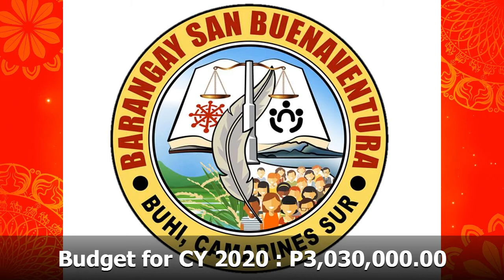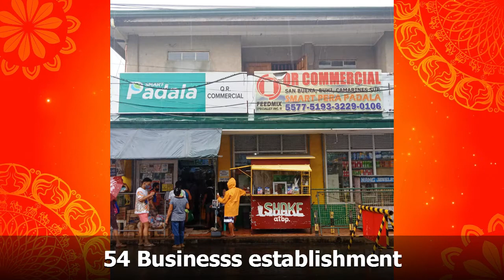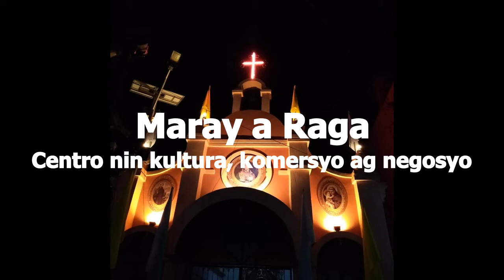Maray a Raga: centro nin kultura, komersyo ag negosyo [GMB - July 29,2020]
Saten na iprinesentar ana profile,aktibidad, programa ag proyektos nya Barangay San Buenaventura, Buhi, Camarines Sur. Philippines.